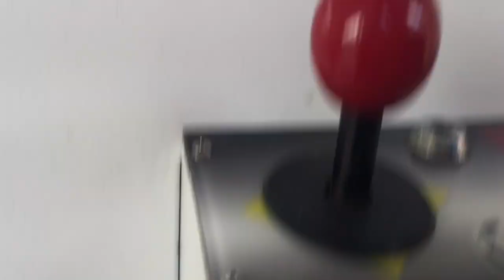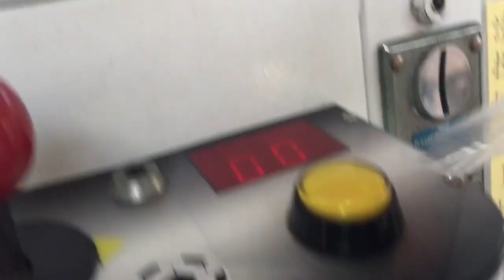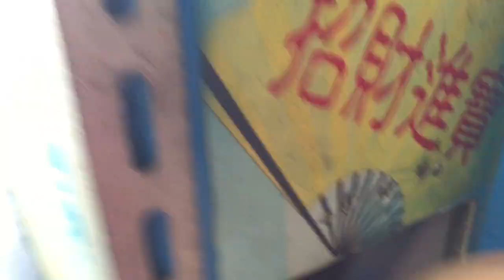DAPAT CATOK RAMBUT, POKEMON DLL (Claw Machine)